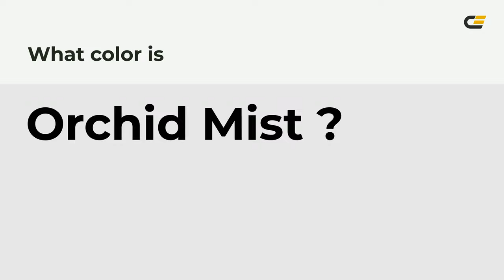Orchid Mist color e8e6e8 hex color - White color - Cool color e8e6e8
What color is Orchid Mist ? e8e6e8 hex color - White color - Cool color e8e6e8

Hex e8e6e8 Color Code is also known as Orchid Mist color.